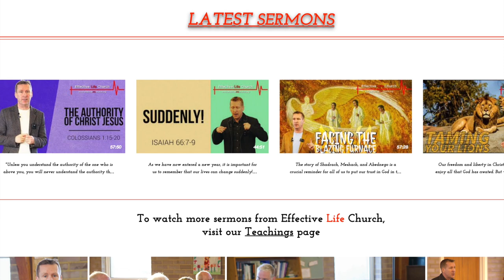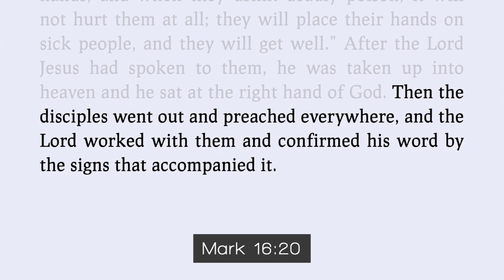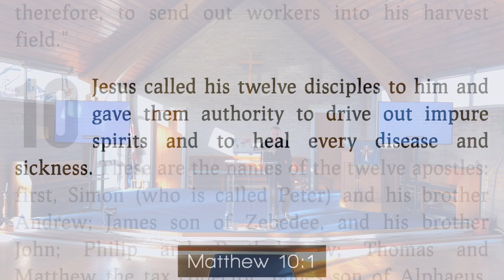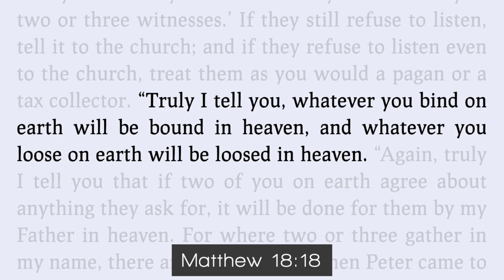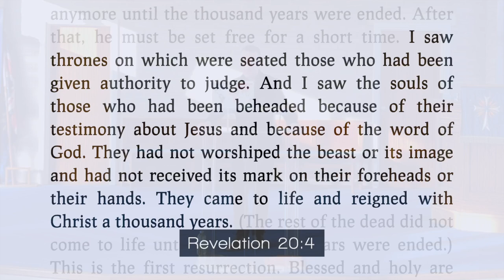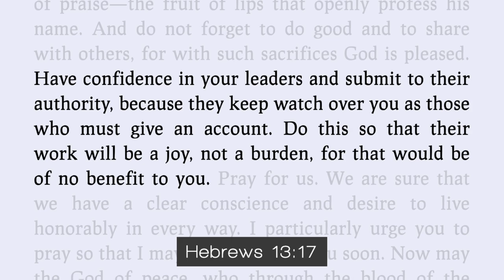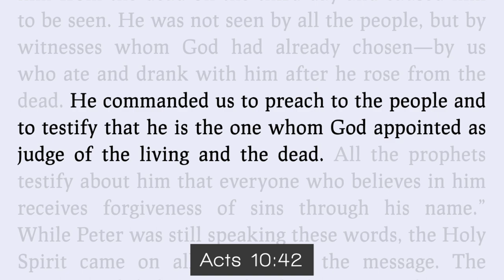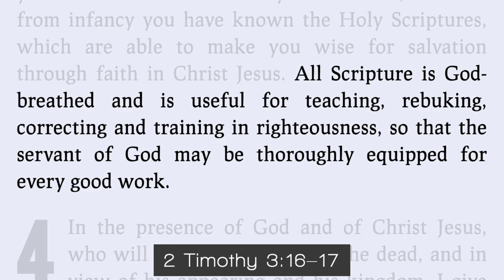Effective Life Church - The Christian's Authority - Pastor Matthew Guest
As followers of Jesus Christ, we have received delegated authority in order to fulfil the will of God for our lives. We are empowered by the Holy Spirit to walk in the freedom and liberty purchased for us through Christ. Be encouraged by this message from Pastor Matthew and see how we can take authority in every area of our lives under Jesus's kingship.